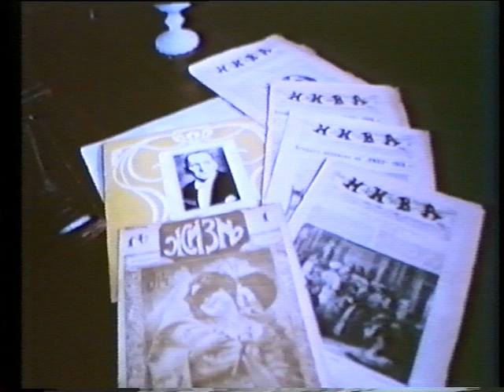The More People Have Guitars ... (1988)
The poet Bulat Shalvovich Okudzhava gives an interview about the so-called "bard's song," and performs one of his own songs.